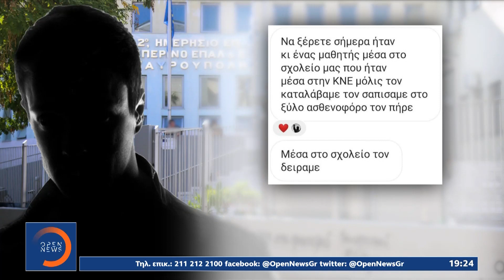Καρέ – καρέ η καταδρομική επίθεση ακροδεξιών στο Νέο Ηράκλειο | Κεντρικό δελτίο ειδήσεων | OPEN TV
Στον εισαγγελέα οδηγήθηκε, ο 30χρονος που συνελήφθη, στα επεισόδια στην πλατεία Νέου Ηρακλείου. Πρόκειται για ακροδεξιό, γνώριμο της αστυνομίας, που στο παρελθόν είχε συλληφθεί στην Καλλιθέα για επεισόδια κατά τη διάρκεια παρέλασης και είχε επίσης προσαχθεί για επεισόδια σε συγκέντρωση αντιεμβολιαστών.